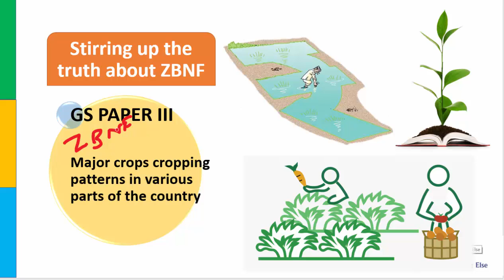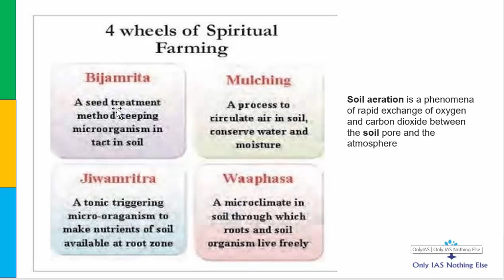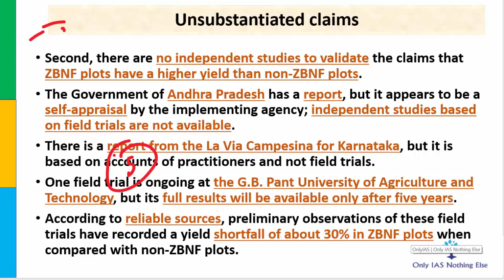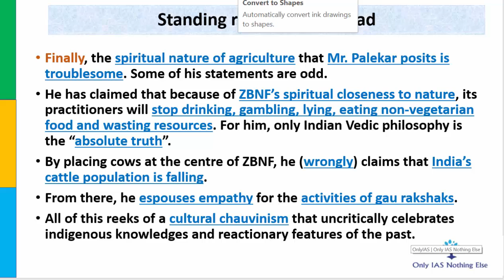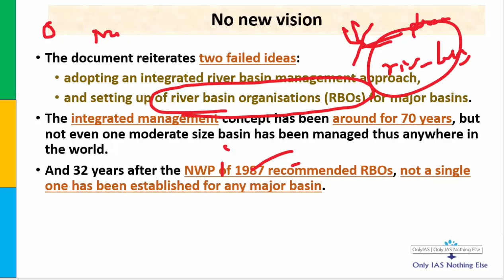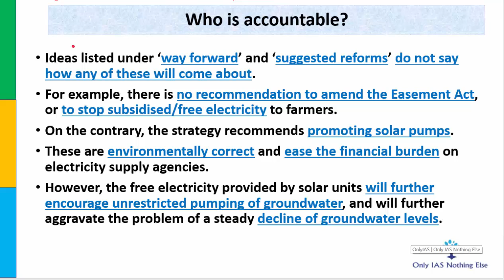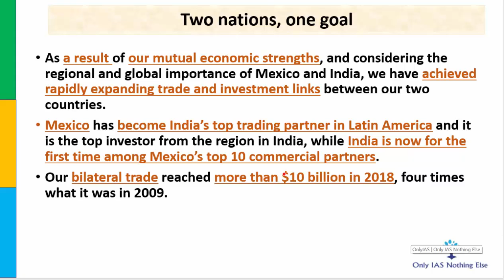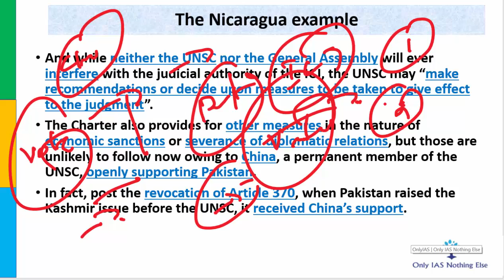9 October, 2019 The Hindu Editorial Discussion